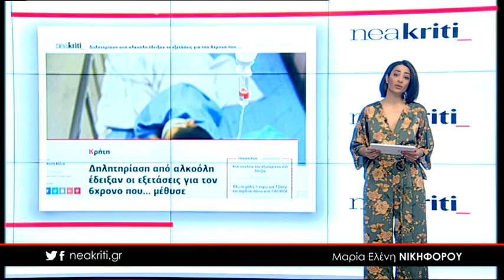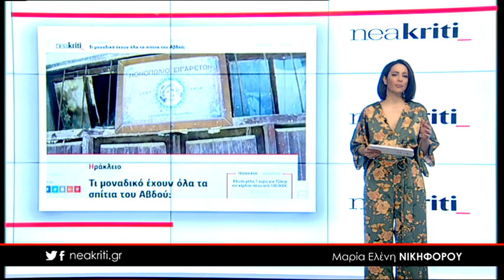Ειδήσεις σε 1 λεπτό από το neakriti.gr 27 04 18 1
-Δηλητηρίαση από αλκοόλη έδειξαν οι εξετάσεις για τον 6χρονο που... μέθυσε

-«Τέλος ο πόλεμος» υπόσχεται η Βόρεια και η Νότια Κορέα σε ιστορική συνάντηση

-Τι μοναδικό έχουν όλα τα σπίτια του Αβδού;